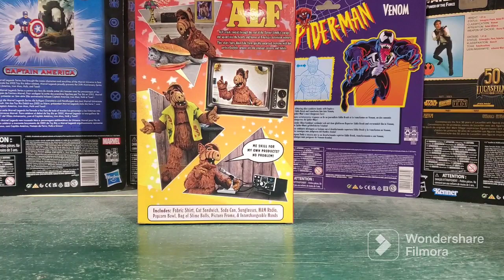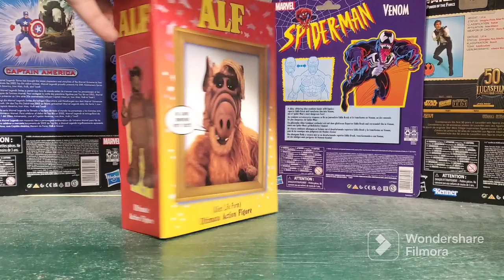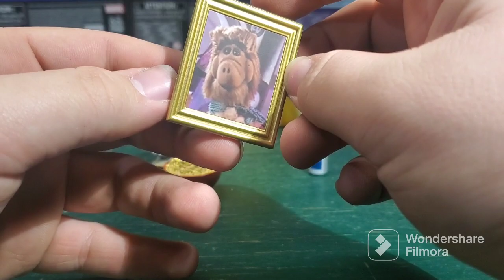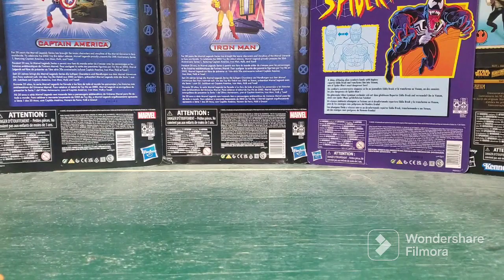NECA UlTIMATE ALF review